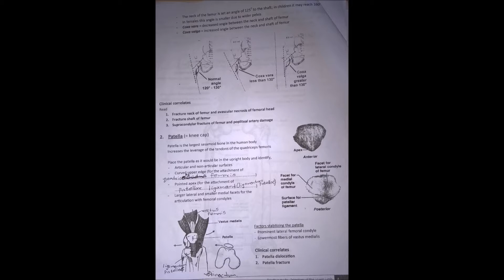Lower Limb Osteology-Faculty Of Medicine,Rajarata University,Srilanka-Anatomy practical 29 01 2016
Lower Limb Osteology
If You Need Images Visit Below Google Drive Link To Download.Follow The Numeric Order.